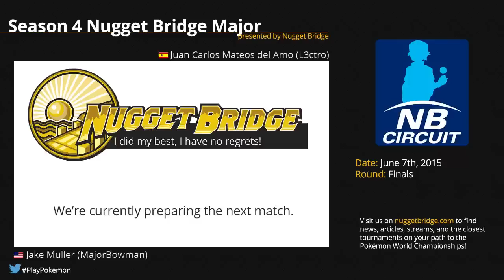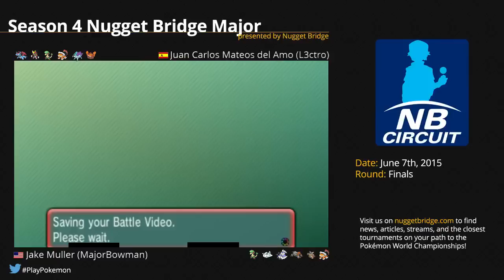Nugget Bridge Major S4: - Finals: Jake M (MajorBowman) vs Juan C. (L3ctro)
Jake M. (MajorBowman) plays Juan C. (L3ctro) in the finals of the Season 4 Nugget Bridge Major. for more information on the official Pokémon Video Game Championships (VGC) series along with articles, news, and interviews. Commentary by Duy H. and Alex O.